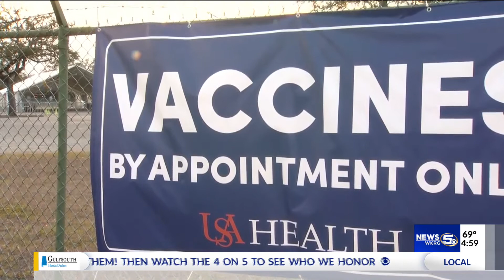Nurses volunteering to help with vaccine administration